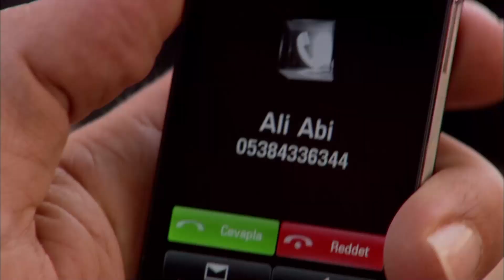Başlamadan Biten Hikaye Bizimkisi | Ezel 52. Bölüm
Ezel 52. Bölüm | Bade, Ezel'den vazgeçiyor.
O KADIN ZEHİRLİ BADE

Dayının heyetin başındaki tahtına kurulma zamanı geldi. Yanıbaşında sağkoluyla birlikte. Ama kimin sağkolu olacağına henüz karar vermedi. O bu kararı verirken Ezel de Şebnem hakkında son kararını vermeli. Çünkü Şebnem'in casusluğa devam ettiğini söyledi ona Tevfik. Şebnem için bu kez geri dönüşsüz karar günü. Tevfik bu kez kararı uygulayabilecek mi. Aldığı karar sonucu harekete geçen diğer bir kişi de Eyşan. Önce ailesini, sonra Ezel'i, son olarak da gördüğü manzara karşısında Can'ı kaybedeceğini düşünen Eyşan tam gaz yola çıkar. Tabii ki hedef Bade. Bade, Eyşan'ın karşısında neye uğradığını şaşırır. Zaten Eyşan'ın istediği sadece Ezel'i ayağına geri getirmek. Ezel gelir. Ama takvimler altı ay sonrasını göstermekte. Sadece Ezel'le Eyşan değil, şimdi herkes o masanın etrafında bir araya gelecek...

Niye?..

Yapım: Ay Yapım
Yapımcı: Kerem ÇATAY
Senaryo: Kerem DEREN & Pınar BULUT
Yönetmen: Uluç BAYRAKTAR

Oyuncu Kadrosu:
Ezel: Kenan İMİRZALİOĞLU
Eyşan: Cansu DERE
Cengiz: Yiğit ÖZŞENER
Ramiz: Tuncel KURTİZ
Mümtaz: Beyazıt GÜLERCAN
Meliha: İpek BİLGİN
Ali: Barış FALAY
Bahar: Sedef AVCI
Tefo: Sarp Akkaya
Şebnem: Bade İŞÇİL
Mert: Kemal UÇAR